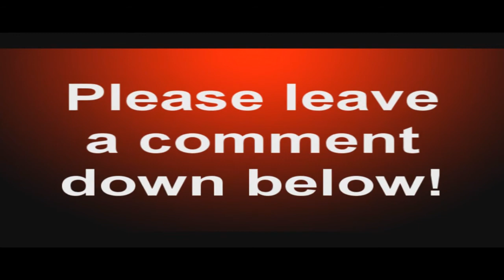KGO - The Last of Us - Multiplayer # 2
If you liked this video, please click that LIKE button! It really does help a lot. Every like is very much appreciated!

What was your favorite part? What did you not like about the video? Every bit of feedback helps. Please keep things constructive! Comments like "This vid sucks" helps no one!

It really does help my channel out a lot. Thanks!